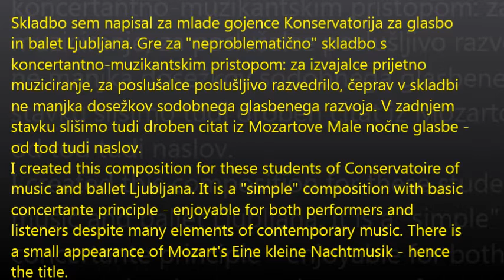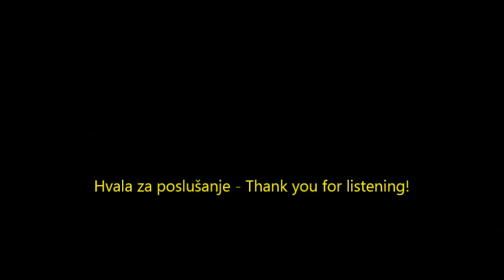Crt Sojar Voglar: Eine kleine Bledmusik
Tristavcna skladba za violino, violo, violoncelo in kontrabas. Napisano na zeljo festivala Bled, v skladu z naslovom pa je notri skrit tudi citat iz Mozartove Male nocne glasbe. Prijetno poslusanje zelim in se priporocam za kaksen komentar. Hvala!

A three-movement composition for violin, viola, cello and double bass. Created for the annual Summer festival in Bled, due to the title there is a short hidden quote on the Mozart's Eine kleine Nachtmusik. I wish you pleasant listening and I encourage you to post some comments. Thank you!